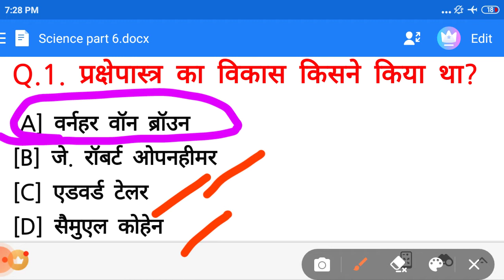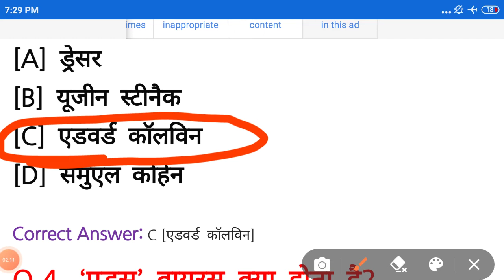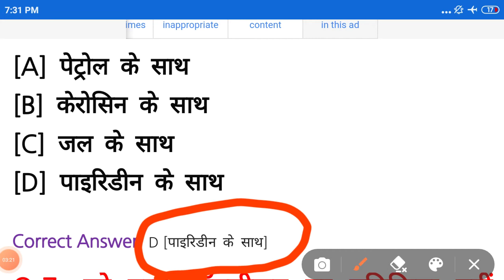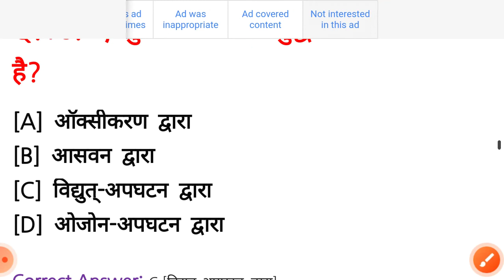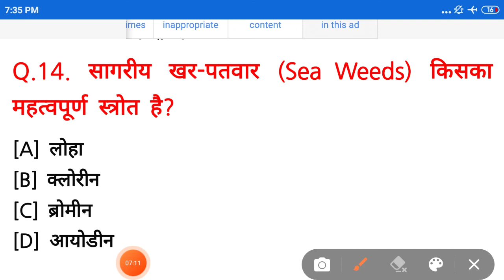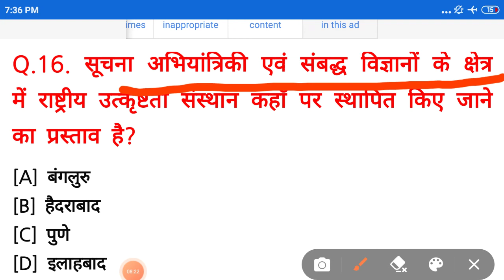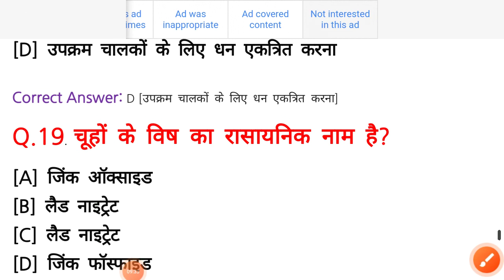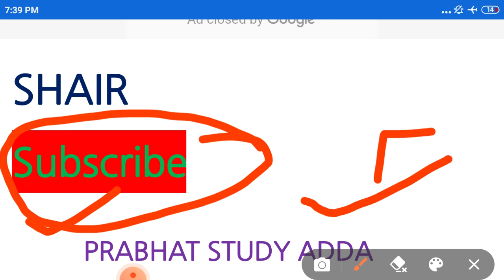विज्ञान के महत्वपूर्ण प्रश्न। science important question in hindi। NTPC,stet, BED,upsi,upp,ssc, FCI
science ke महत्वपूर्ण प्रश्न जो हर एक एग्जाम में पूछे जाते है।

PART-4